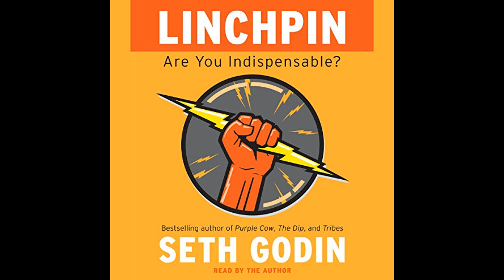Linchpin: Are You Indispensable? (Abridged)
Get the Full Audiobook for Free:
"Linchpin: Are You Indispensable?" is a motivational book by Seth Godin that encourages readers to become vital to their organizations by being innovative, remarkable, and irreplaceable, defying the conventional "factory" mindset and bringing personal artistry to their work.